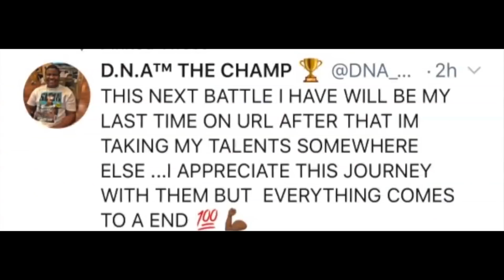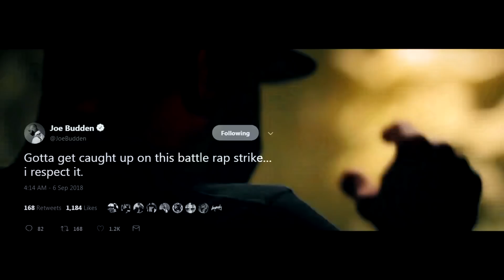RESOLUTION TRAILER ANNOUNCEMENT #3 (4-27-19) | URLTV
URL PRESENTS RESOLUTION
CASSIDY VS GOODZ, TAY ROC VS K-SHINE, T-TOP VS RUM NITTY, SHOTGUN SUGE,  NU JERZEY TWORK VS JOHN JOHN DA DON
MANSION 3595 CLAIRMONT ROAD. NE ATLANTA, GA

NOME 9 SATURDAY JUNE 8TH